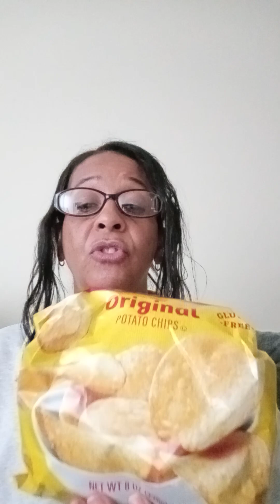I was sooooo hungry!